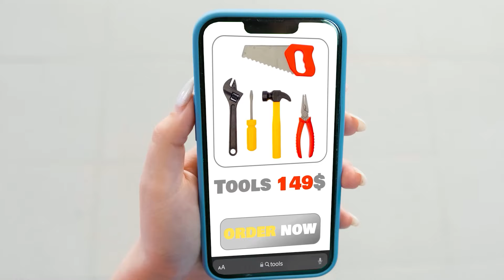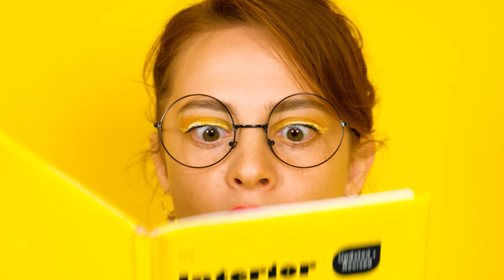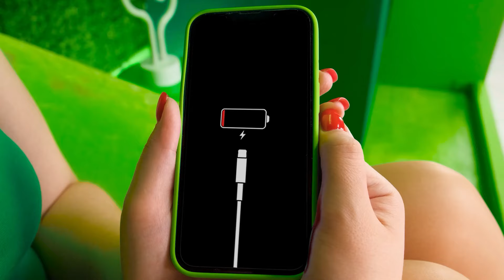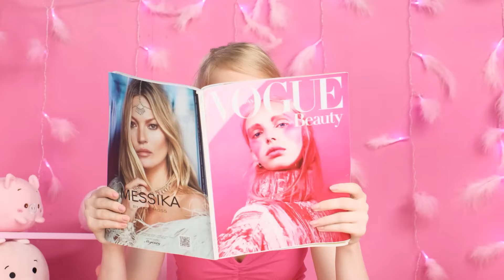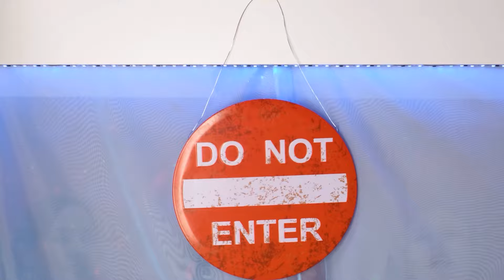Kamar Rahasia Di Bawah Tempat Tidur Tantangan Empat Warna | Tantangan Lucu RaPaPa Challenge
Semua orang bermimpi memiliki tempat nyamannya sendiri! Bergabunglah dengan tantangan baru yang menyenangkan!